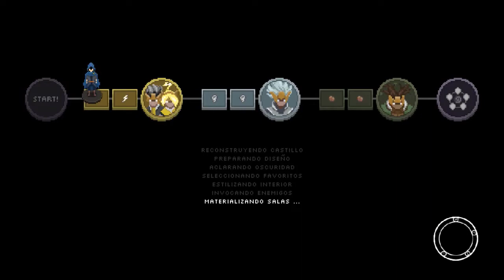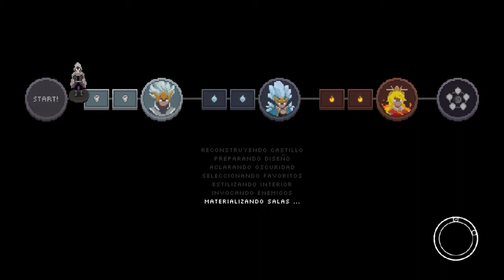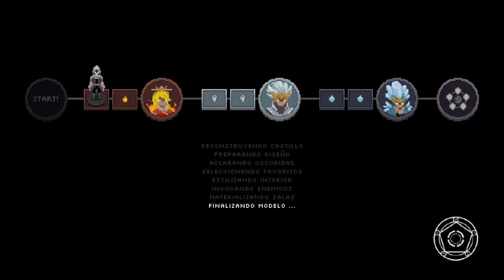WIZARD OF LEGEND | gameplay español | Me falta practicar mucho cap 2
✅ Gameplay en  español del jugo WIZARD OF LEGEND. Seguimos intentando pasar las pruebas para ser el mejor mago en WIZARD OF LEGEND.